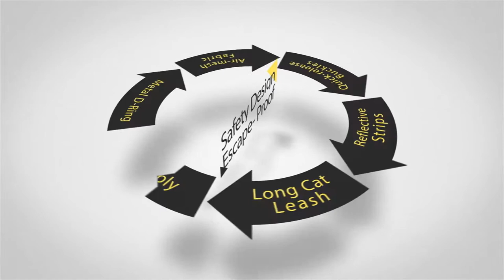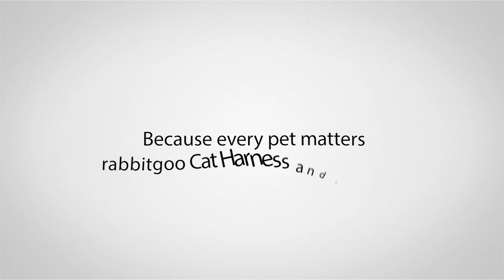How to Wear a Rabbitgoo Cat Harness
This real comfy kitten harness will snugly fit your feline friend's body, while still keeping him/her cool with its breathable air mesh. Soft and lightweight (approx. 100g), suitable for daily walking, jogging, training, and any outdoor recreation. Also, a perfect comfort harness when you’re taking your kitty to an unfamiliar place, such as the vet or groomer.